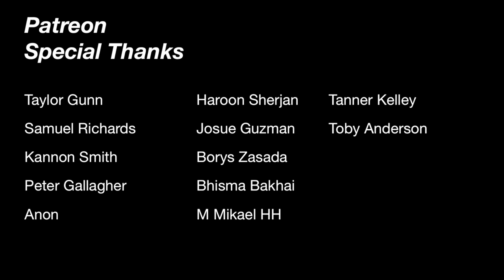Squat everyday Day 1164: Nah man it’s the core